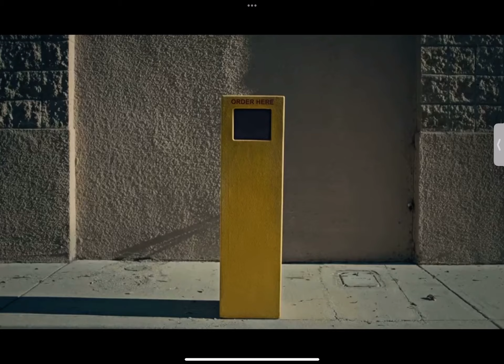Wendy’s commercial 2021 (USA)